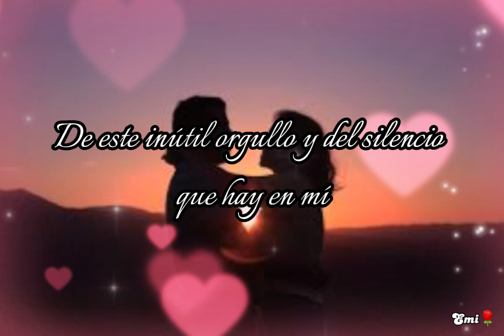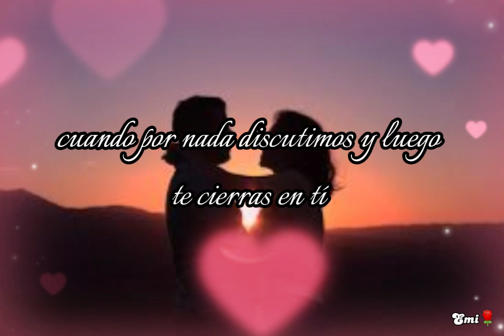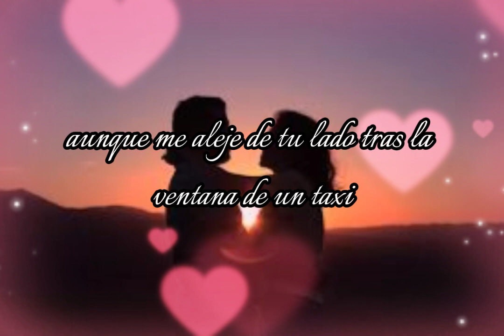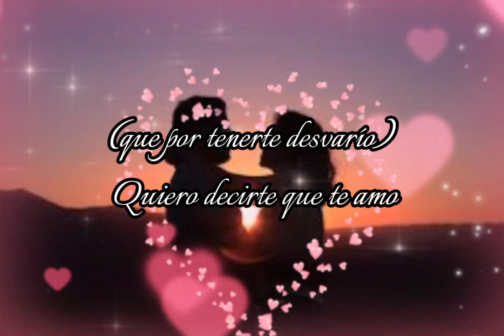Quiero decirte que te amo ❤️😍 Laura Pausini (Letra) ❤️😍 Edwin❤️😍